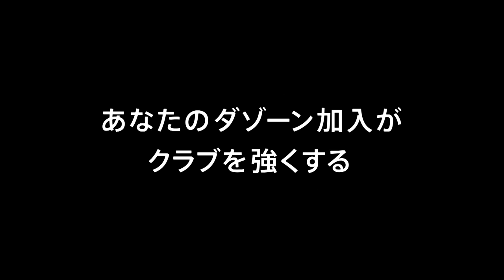20180414 vsガンバ大阪 中村慶太のゴール